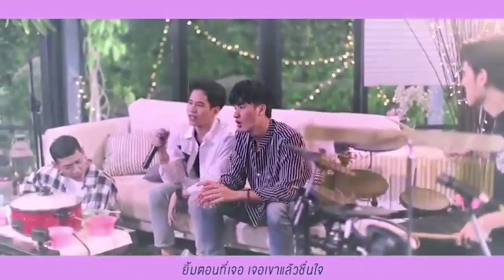เพลง เขียนไว้ข้างเตียง เฟี๊ยต | ยาย & the grandson